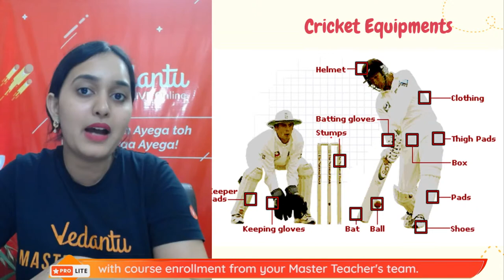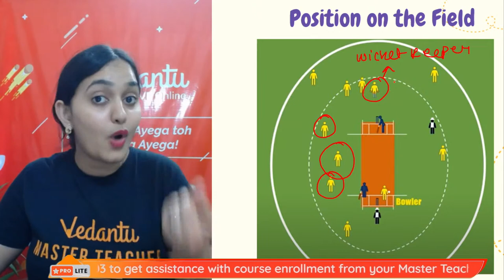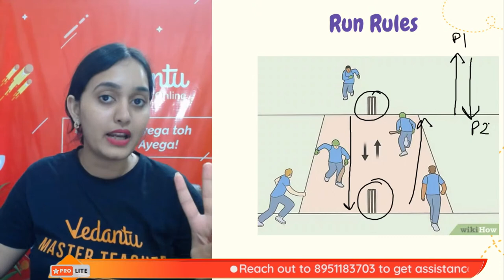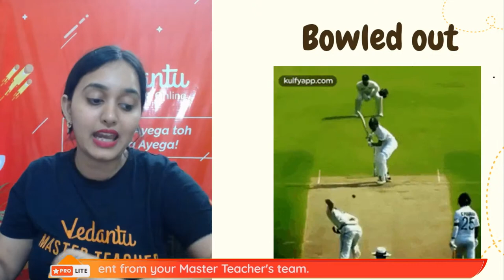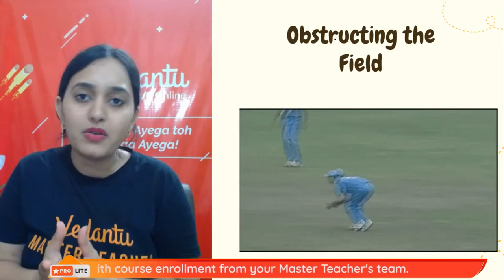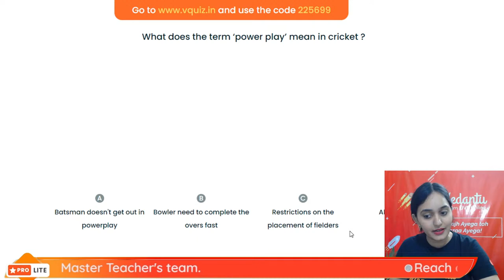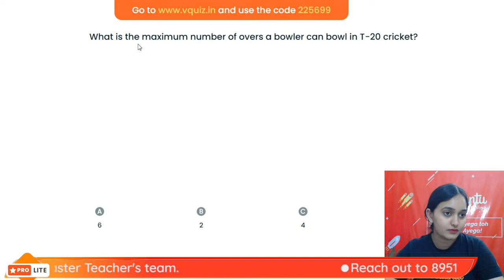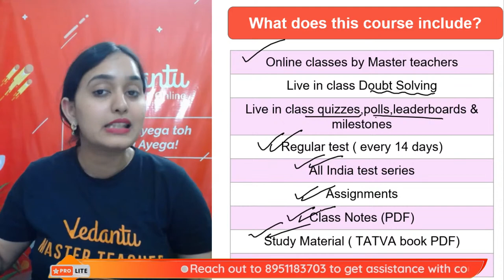Track and Fields | Cricket Explained | Cricket Rules and Regulations | Sana Ma'am | Vedantu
Track and Fields!! Get ready for a new fun and exciting series!! Know all about your favorite Sports Rules and regulation from your favorite master teacher Sana Ma'am!In this session, Sana Ma'am will take you through Cricket Rules and Regulations!!